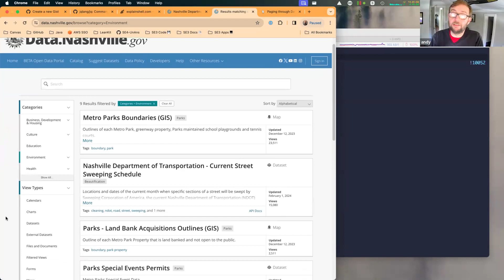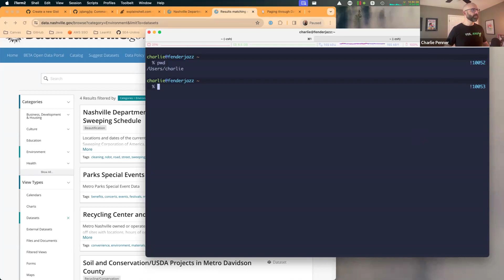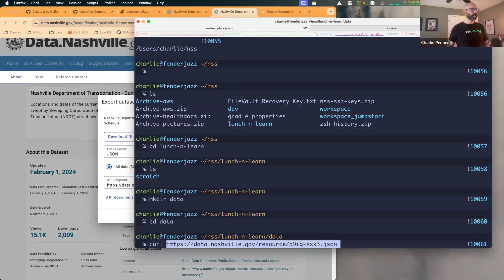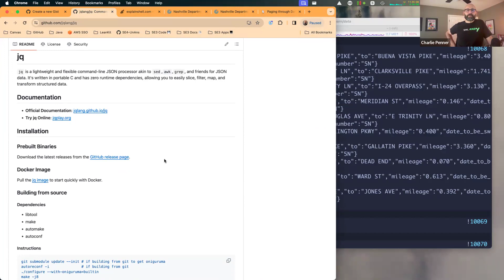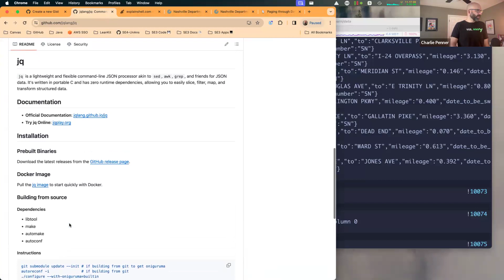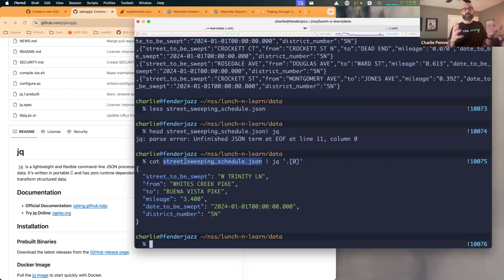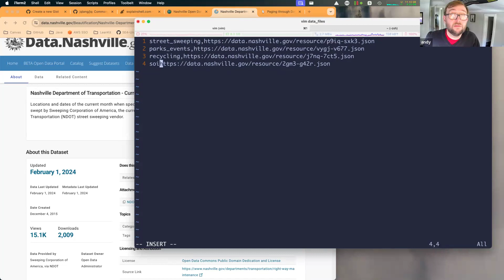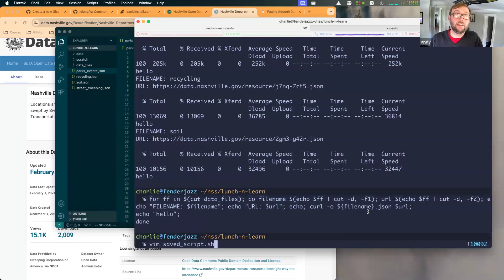Exploring the Bash Shell | Bash “One-Liners” with Andy Collins and Charlie Penner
Exploring the Bash Shell: Bash “One-Liners”

Join former Nashville Software School instructors Charlie Penner and Andy Collins as they dive into the fundamentals of constructing Bash commands in this example-driven and witty talk. Using nothing but the power of the Bash command line, they slice and dice, pick and poke, and generally play around with a few data files from Nashville’s Open Data Portal You’ll learn you don’t need a lot of fancy tools to get the job done when you’re willing to put in a little work and embrace the Unix philosophy of combining simple, single-purpose command line programs.

0:00 Introductions
4:05 Nashville Open Data Portal
5:33 What is the Bash shell?
7:04 The difference between the shell and the terminal
8:29 What’s so great about Bash?
9:58 What’s the difference between Bash and Z shell?

What can we do with Bash?
11:42 Navigating the Terminal
13:50 Getting open data through the terminal
18:52 Saving your data into a file
19:32 What can you do with this thing called curl? | Looking it up in the manual
20:37 Navigating within your terminal
21:51 Save the data to a local file using curl
25:41 What language(s) can you use to to understand this JSON data file
27:35 Combining Commands
29:22 Troubleshooting errors
33:13 Installing jq
36:10 Looking at 1 record at a time
38:10 Searching for a record by street name
46:05 Downloading several files at the same time using curl
54:00 Wrap Up and Questions

For more on the shell, check out our blog post Shellabration: Customizing Your Shell Environment